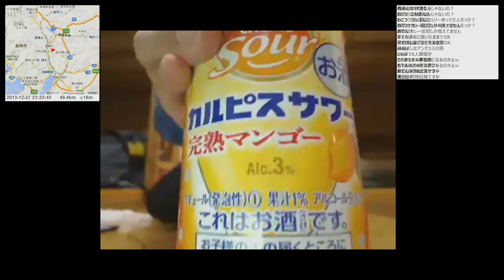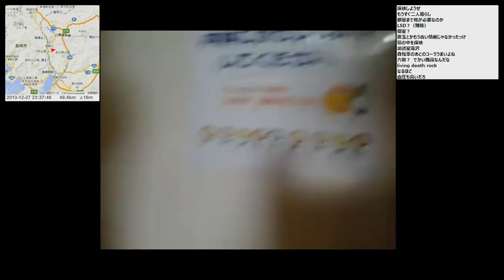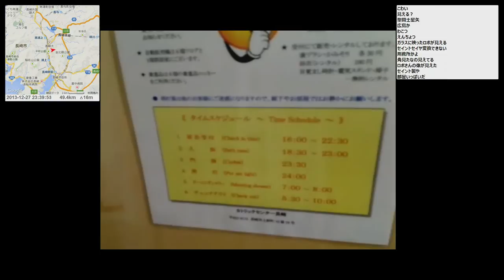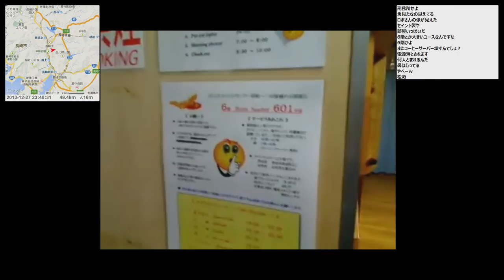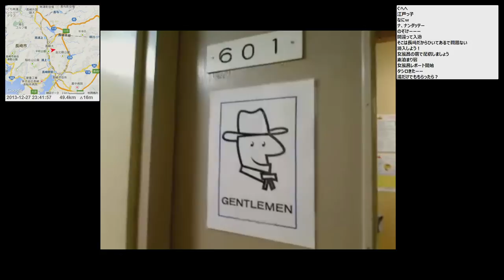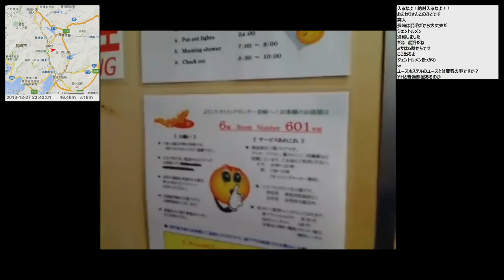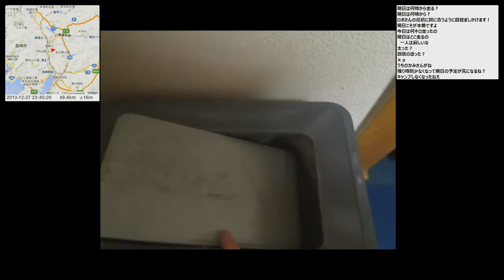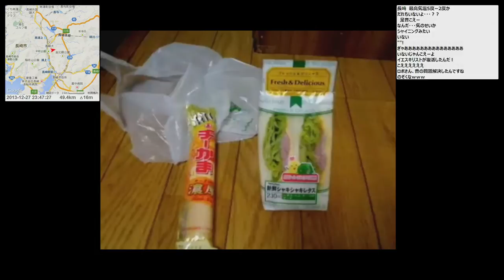【自転車旅行】2013/12/27 part5 宿配信 長崎カトリックセンターYHから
・前の動画 稲佐山の夜景
・次の動画 長崎港からフェリーに乗船